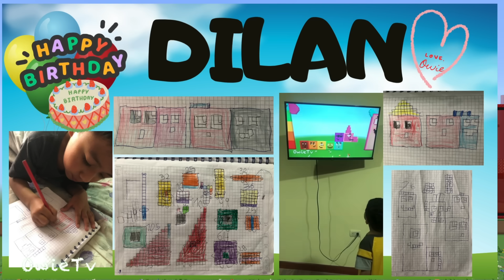Counting by 110s Song | Minecraft Numberblocks Counting Songs | Math and Number Songs for Kids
Lovely friends let's learn to Count big numbers!

Children's music